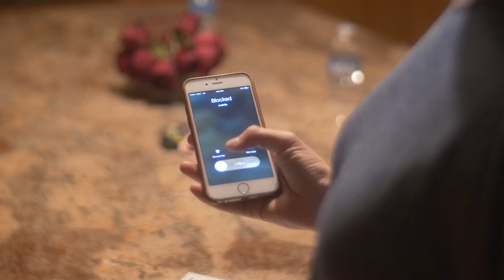The Call | Short Film | Crypt TV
There's a monster in my room.

The Call

Crew:
Director, Cinematographer, Film Editing: Calvin Main
Writers: Whitney Milam, Anthony Fanelli
Producer: Anthony Fanelli
Production Design: Kalyna Leigh
Makeup Artist: MK Hoag
PA, Still Photographer: Jackson Belcher
1st Assistant Camera: Austin Puckett
Key Grip: J. Robert Medley

Cast:
The Nanny: Kate Hilliard
The Boy: Preston Ruggiero
The Boyfriend: Anthony Fanelli
The Monster: Brock Powell